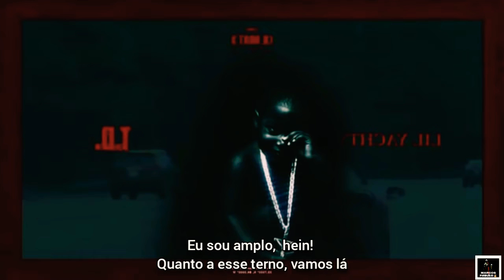Lil Yachty, Tierra Whack - T.D (ft. A$ap Rock, Tyler, The Creator) [Legendado / Tradução]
Essa música foi lançada nessa Sexta-feira (29) pelo rapper: Lil Yachty

Para o seu novo álbum: Lil Boat 3

Nessa música, eles se inspiram na música "Tokyo Drift" pra mandar várias rimas insanas.

 Artista: Lil Yachty
 Ano: 2020
Álbum: Lil Boat 3

Note: I am not the owner of the song and photograph shown, I just added the title and album. Portuguese-Brazilian subtitles were also added.
All music and photos belong to their owners, there is no intention to violate the "copyright".
All videos which does not change the original absorption of the work. All credits are attributed to the author